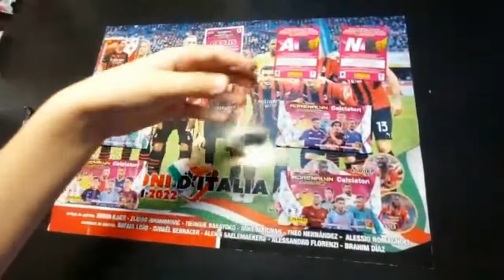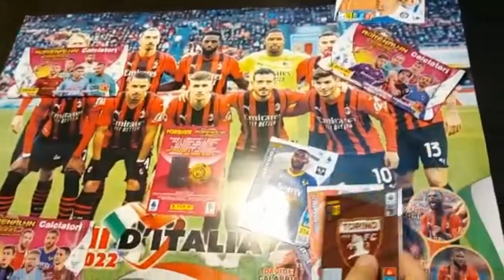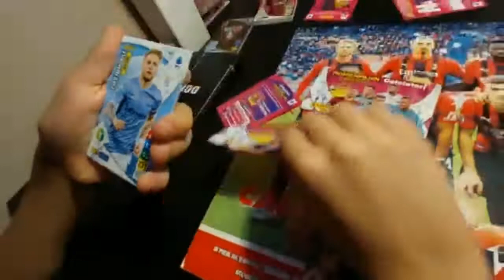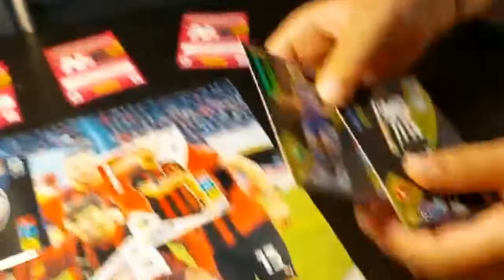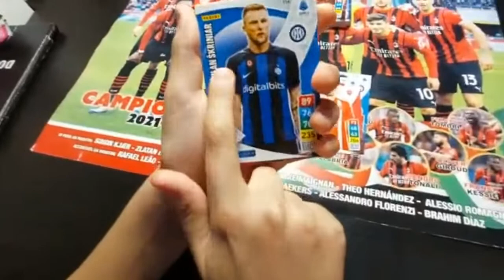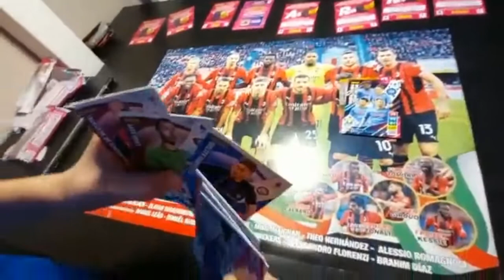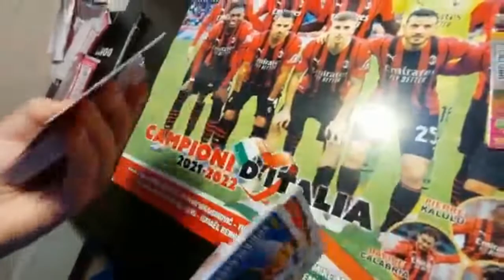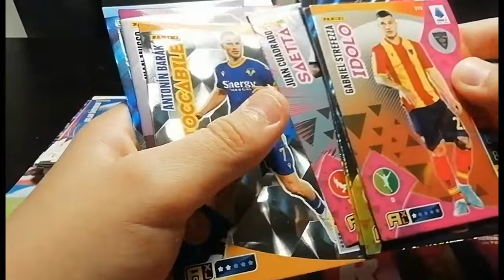🇮🇹🔥Andiamo a spacchettare Adrenalyn Xl 2022/2023!!!🔥🇮🇹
Seguiteci su Tik Tok!